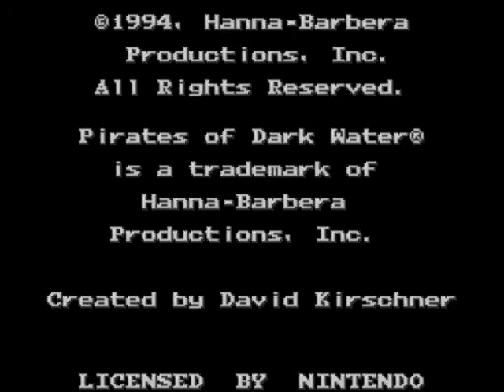Let's Play Play Pirates of Dark Water Part 1: The Answering Machine Message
Offensive comedy inside.